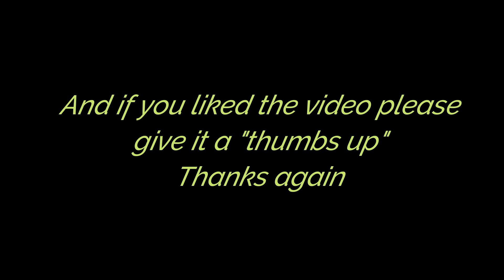Presley, Pickles, and Peppy at Pawtown!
Presley, Pickles and Peppy had so much fun staying at Pawtown!